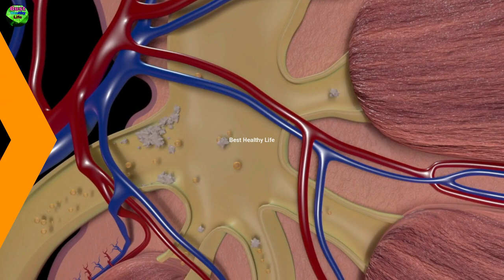अंडा खाने से पहले ये जान लो | anda khane se kya hota hai | Best Healthy Life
हर कामयाबी के पीछे एक Book का हाथ होता है और बदलती Technology के साथ -साथ Book की जगह Ebook ने ले ली है अगर आप भी खुद कि Ebook बनाना चाहते है और Digitally Grow करना चाहते है तो यह Ebook आपके लिए है

Dosto jaise hi sardi ka mausam ata hai logo me ando ki dimand badhane lagti hai yadi apko bhi anda khana pasand hai to is video ko akhiri tak pura dekhe ummid hai apko video pasand ayegi Thank you so much

Dabur Triphala Churan
Dabar Honey
Aloe Vera Gel
Multani Mitti Powder
Gulab Jal
Amla Juice

My Gears :-
Pop Filter
2nd Pop Filter

your search

Music and Photo & video Credit -
pixabay
pixels
canva